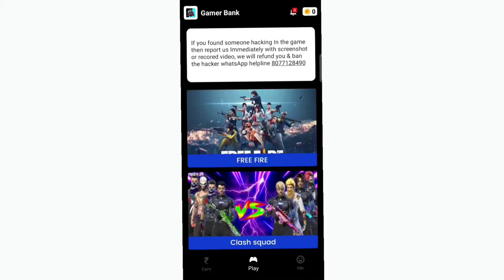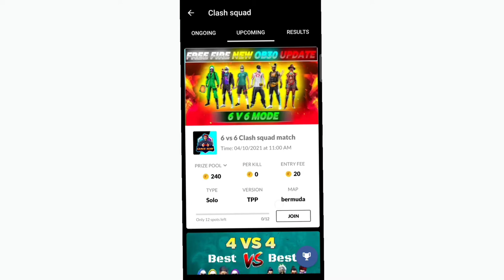FREE FIRE से कोन सबसे ज्यादा कामता है | GYAN GAMING VS AS GAMING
hello
guy's in this video I compare gyan gaming and as as Gaming with some basic point